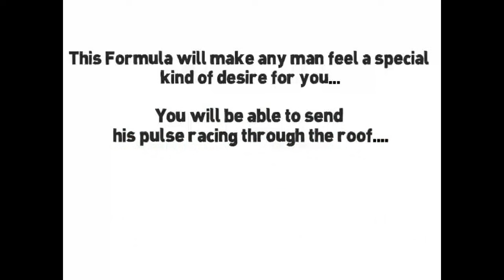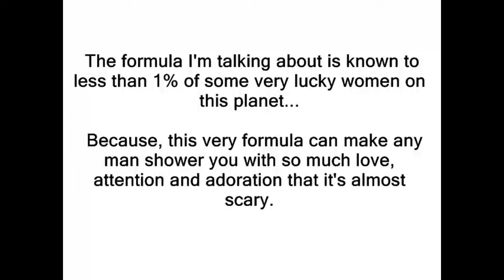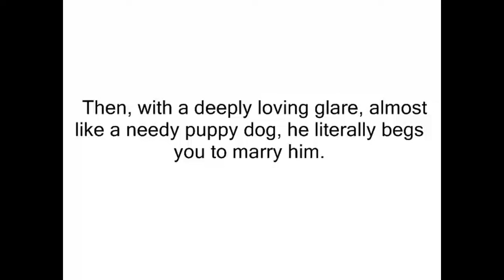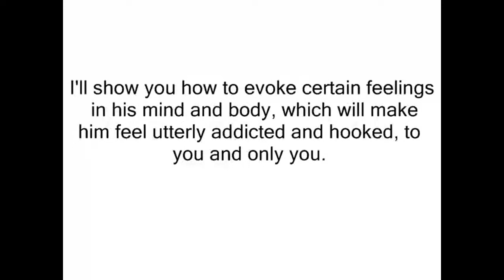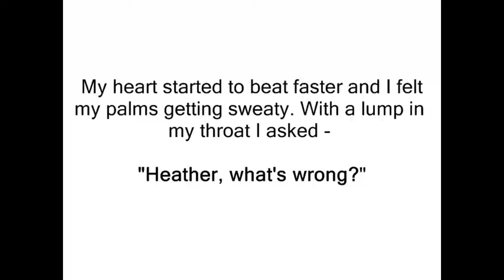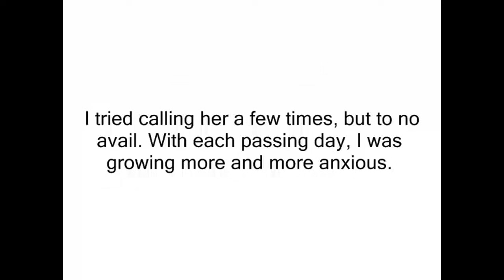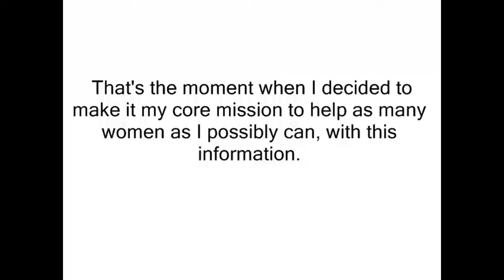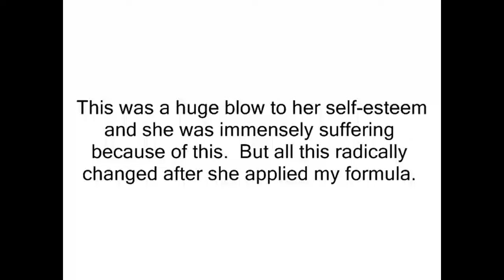how to trigger his pleasure hormones – make him obsess over you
how to trigger his pleasure hormones seems so mysterious,once triggered,he will can not help desiring you obsessively. This seduction blueprint will show you how to fully utilize this kind of skills that most of women currently do not know.
As this system says, any woman including you has the ability to cause pleasure hormones in a man’s brain and become a woman that makes you irresistible to guys,like a guy who is addicted to gambling.
Then your guy will experience the emotions (.eg enjoyment,well-being, love) you delivered more intensely than before,and generate stronger feelings for the same things you have ever done.

Finally,the guy will think you are the only woman that could rub the impulsive part of his mind,and let other females go away.